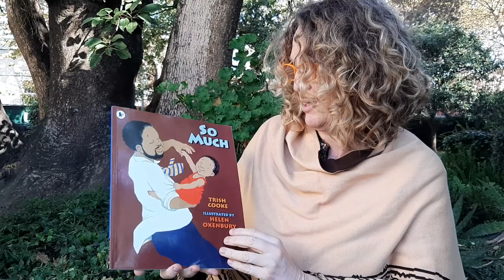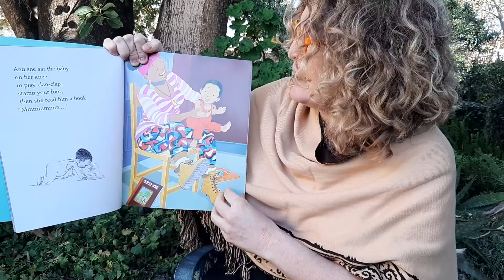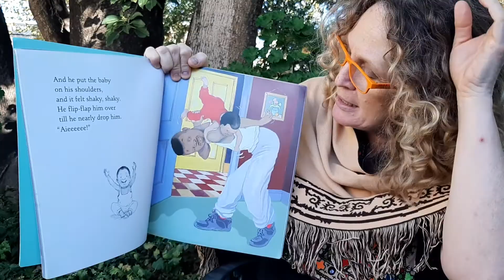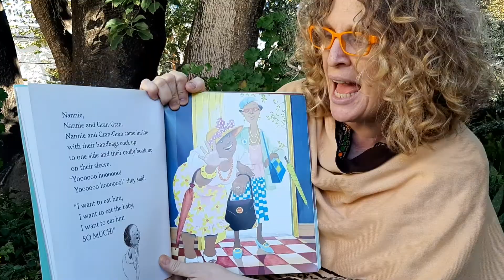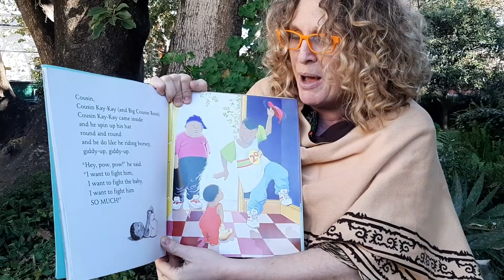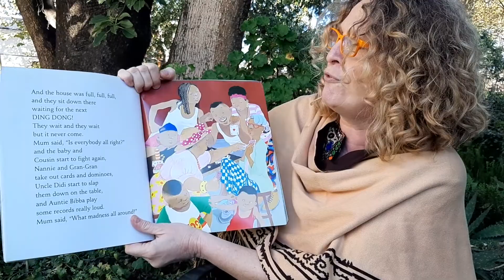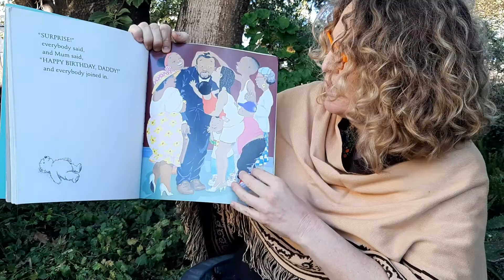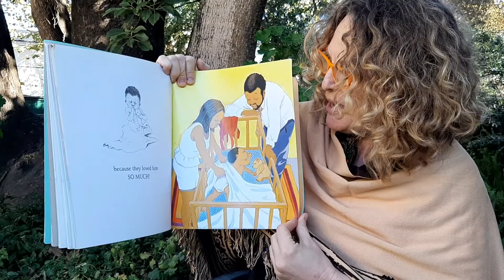SO MUCH. Written by Trish Cooke & illustrated by Helen Oxenbury